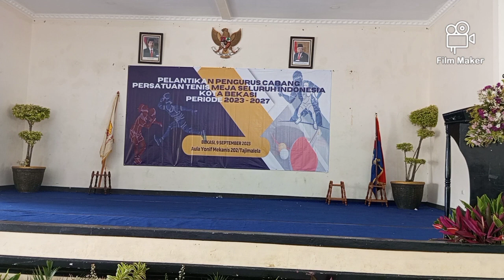Selamat! Pengurus Cabang PTMSI Kota Bekasi Periode 2023 - 2027 Dilantik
Selamat! Pengurus Cabang Persatuan Tenis Meja Seluruh Indonesia (PTMSI) Kota Bekasi periode 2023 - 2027 dilabtik di Aula Yonif Mekanis 202/Tajimalela, Kota Bekasi, Sabtu (9/9/2023).